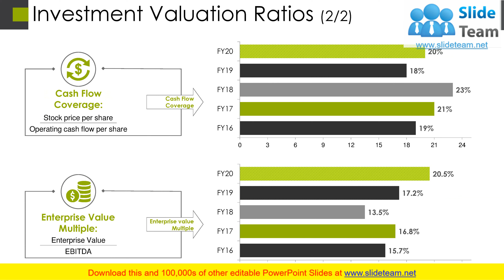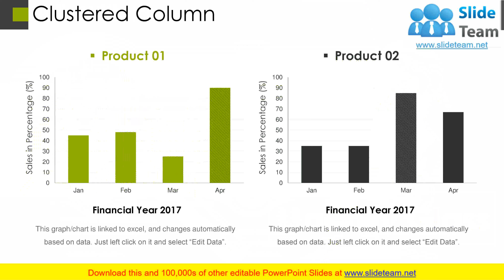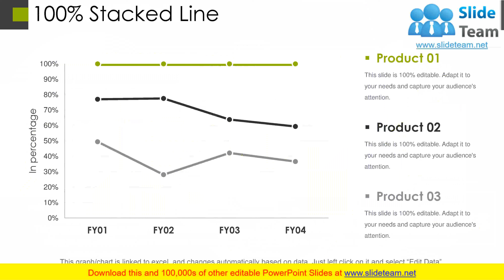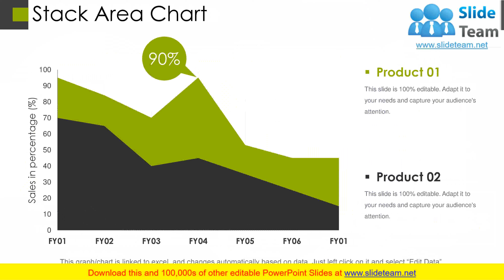Investment Valuation Ratios PowerPoint Presentation Slides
Searching for investment valuation ratios PowerPoint presentation slides? Our benefit cost ratio PPT templates will serve your purpose. These company valuation correlation presentation diagrams will help you estimate the attractiveness of the potential investment. Our price to earnings ratio PowerPoint illustrations cover all the relevant diagrams such as dividend yield, price to sales, cash flow coverage and enterprise value multiple. P/E ratio PPT templates can also be utilized for price/earnings to growth proportion, payout scale, venture valuation indicator, financial scale, earning indicators, accounting relationship, capital valuation indicator, price to cash flow ratio, BCR, stock valuation fraction, company valuation ratio, operating cash flow, gross margin, investment potential and many more. Our revenue valuation indicator presentation visuals have been designed by the highly qualified design team and with extensive research. Furthermore, our payout fraction PPT visuals help you figure out the investment cost with respect to the value of owning that investment. Download our investment valuation ratios PPT templates today!. Anticipate hassles with our Investment Valuation Ratios PowerPoint Presentation Slides. Develop a feel for difficulties ahead.